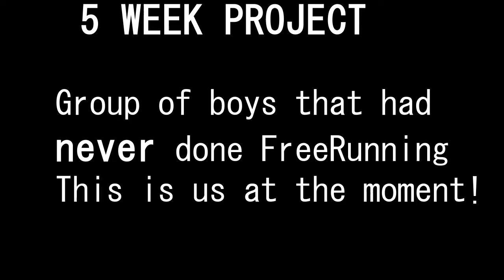PreviewFreeRunn- Weydon School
It's not the best I know i've only recntly started, its a sneak preview though of what's to come, I got the full edition of this coming out and another edit soon, Like, Comment, Subcribe!